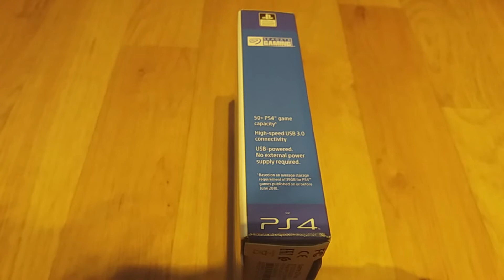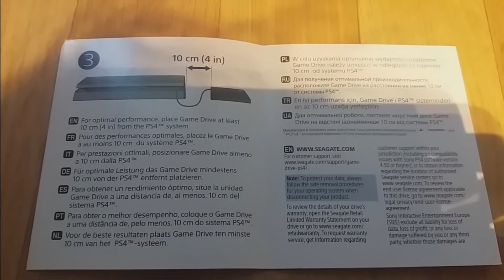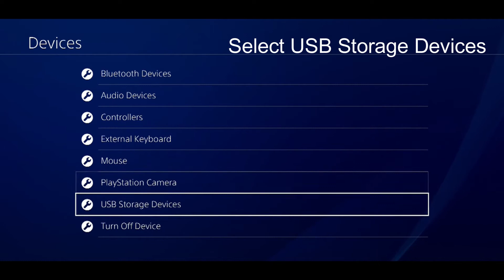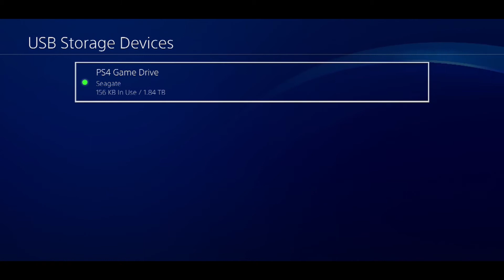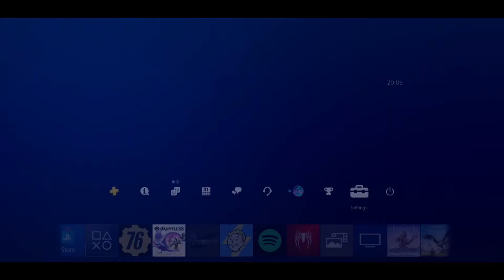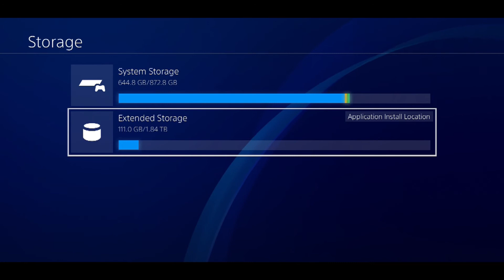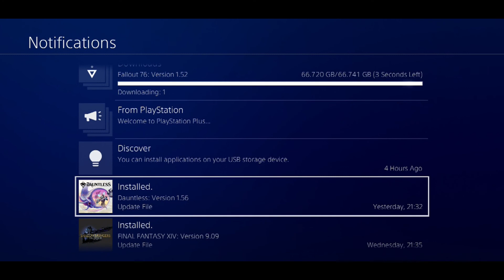PS4 External Hard Drive -Seagate Gaming Game Drive 2TB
My PS4 internal hard drive free space started to be smaller and smaller. It was time to acquire new external hard drive. PS4 Seagate Gaming drive 2TB looked interesting. Installation and setup of Seagate external hard drive went nicely. I also tested gameplay of Fallout 76 and it was nice to notice that there was no significant delay when playing games from external hard drive. If you are interested to see gameplay from external hard drive, then look my YT video 'I am playing Fallout 76 (Part 1 Reclamation Day)'.